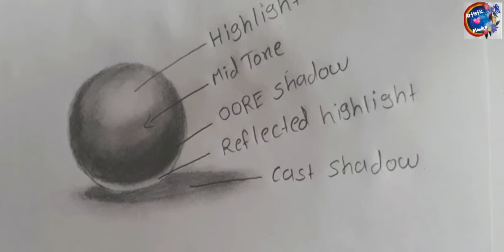Drawing Learning 3 | How hive shadings | Learing about Shading | Shading Tutorial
Drawing Learning 3

Namste Friends
Artistic Heart Monika
I am Monikaba Rajendrasinh Jethwa

About this video :
By this video we learn about some basic points of shading
I hope u like n enjoy this video
Plz friend comments for this video